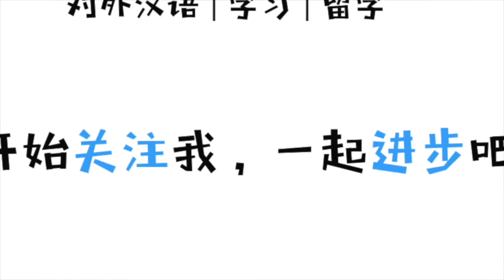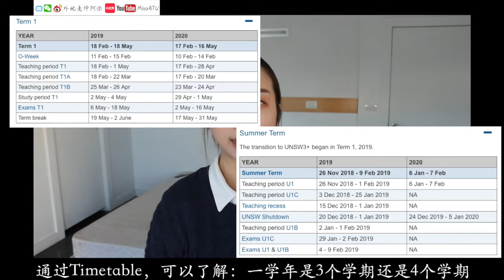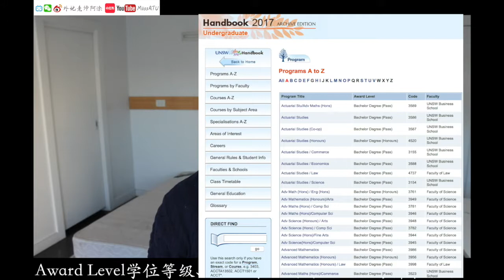【MissATU澳洲留学】学习进程规划+选课 | 时间安排学习计划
【大一新生须知】不要把什么都教给中介
· 时间规划
· 选专业/选课
· 换专业/换课
· 书单
· 心里话
· 财商/情商
· 必备词汇
· 学分
· 普通人的不甘心

相关文章📚
如何在大学脱颖而出

🎵Safety Net
🎵Wishful Thinking
📷Canon70D
💻iMoive / FCPX